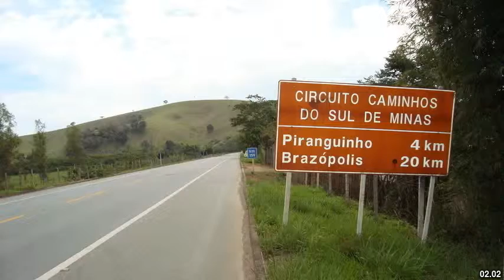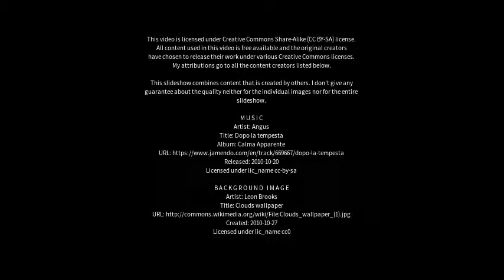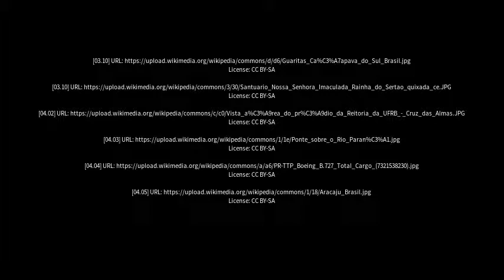Best places to visit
Best places to visit - São Benedito do Rio Preto (Brazil) Best places to visit - Slideshows from all over the world - City trips, nature pictures, etc.